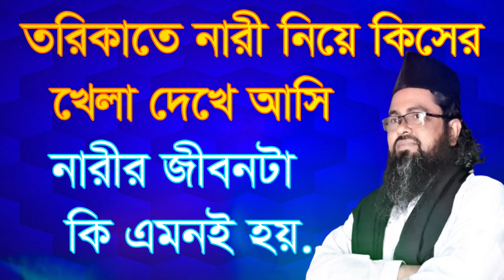,,তরিকতে নারী নিয়ে কিসের খেলা দেখে আসি ,,tori kote nari nie kiser kela deke asi